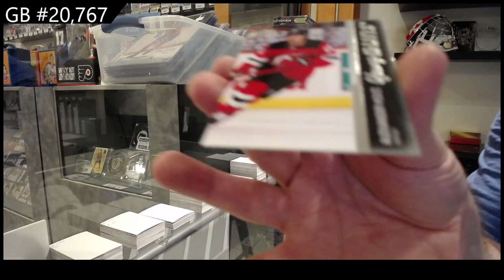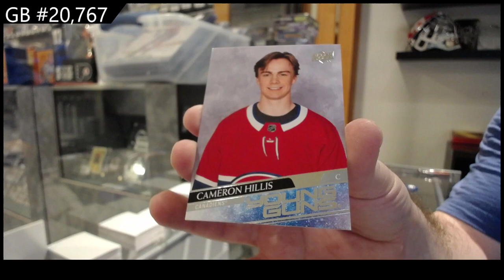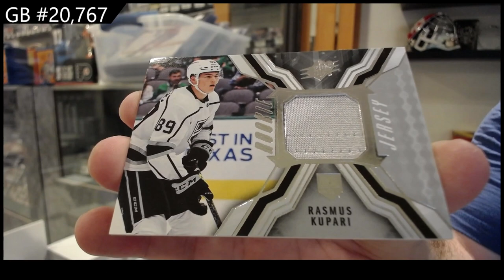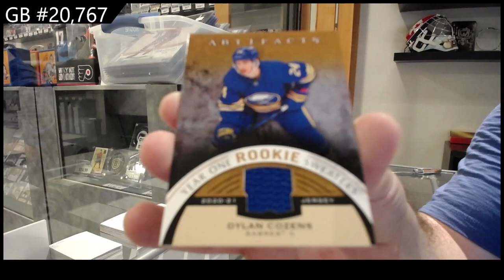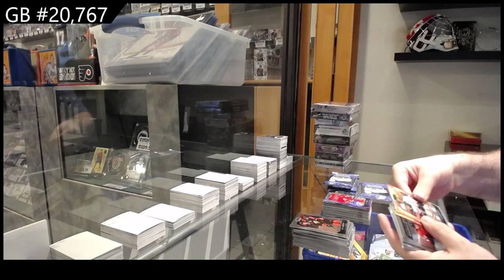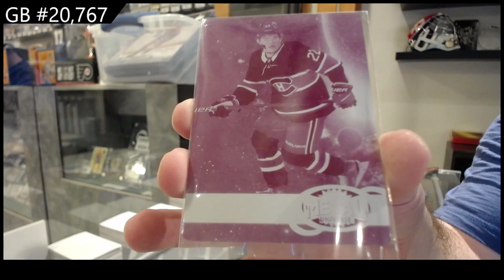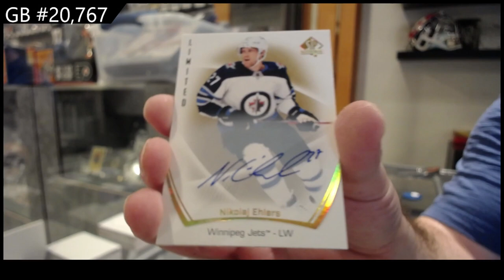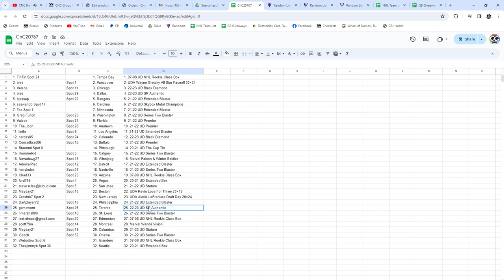Upper Deck 21 Box Hockey Prize Palooza Mix Break With Gretzky Auto & More! - CNC GB #20,767